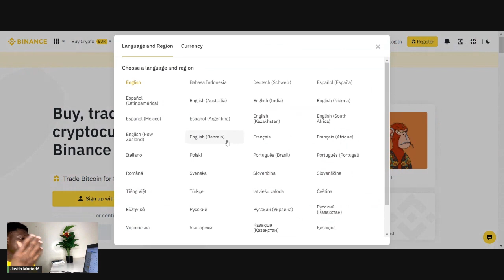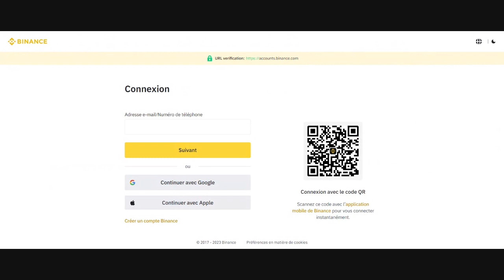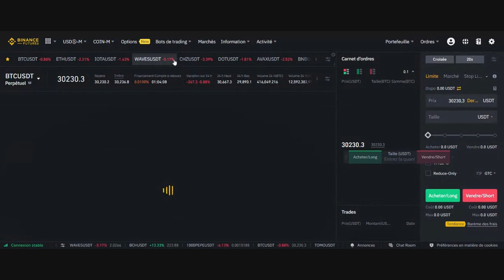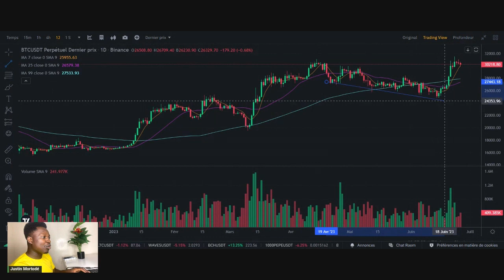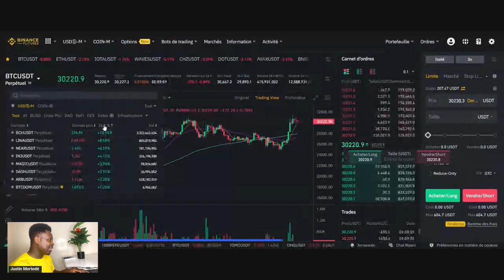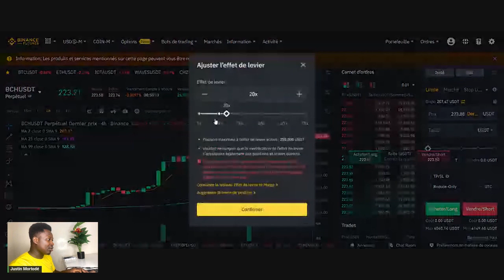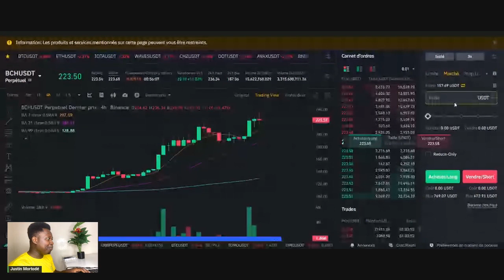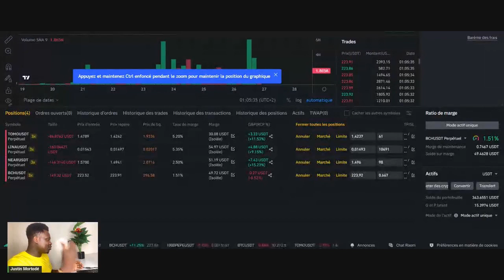COMMENT FAIRE100DOLLARS AVEC BINANCE